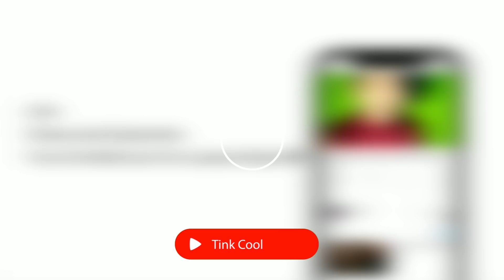Got into a fight at Sanapung football turf | Manipuri Skit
Make sure to play at The Sanapung Football Turf
At Khurai Thangjam Leikai

Opening shortly